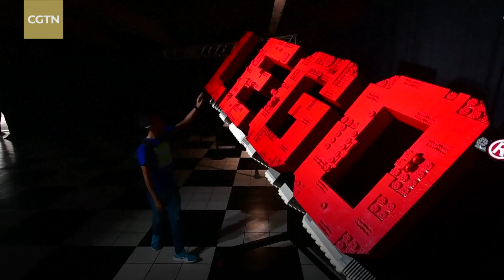Costa Rica hosts one of the biggest LEGO exhibitions in the world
People attend the LEGO Works Exhibition "The Brickman Experience" in San Jose, Costa Rica, showcasing 88 structures built with more than five million LEGO bricks. The Brickman is a team of LEGO artists directed by Ryan McNaught, a LEGO certified professional, one of the only 14 in the world.